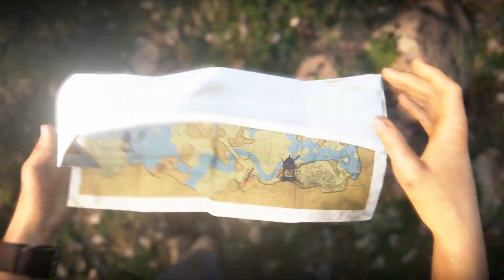Uncharted: Утраченное наследие. Драгоценности Фрейзер